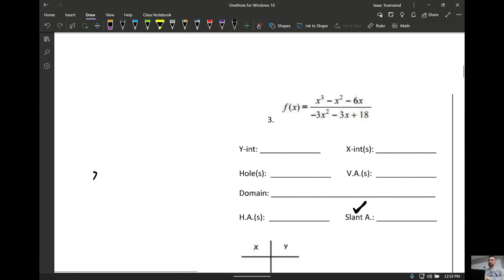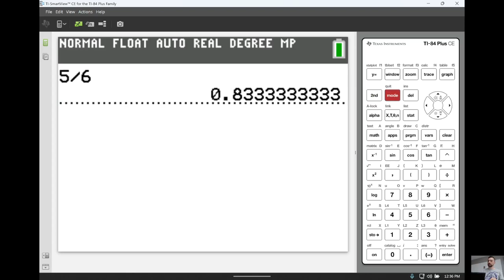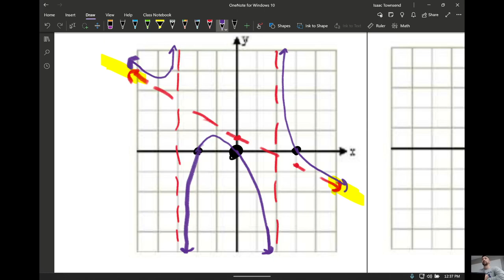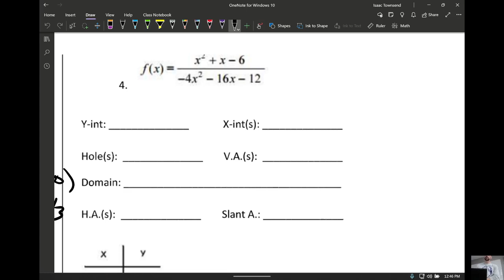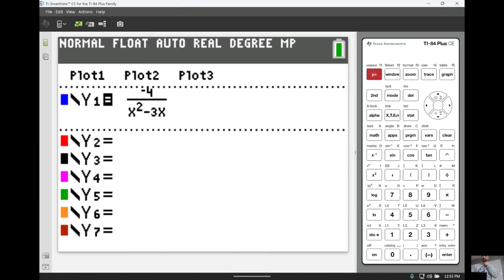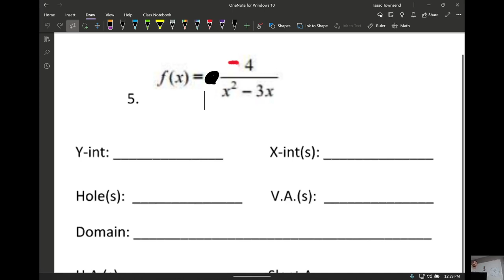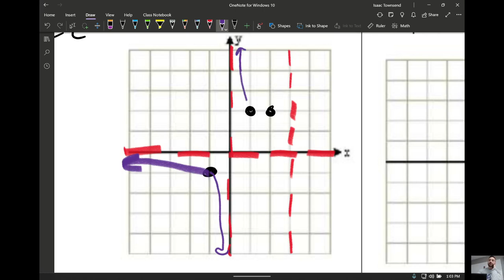05-05-2023 12 PM